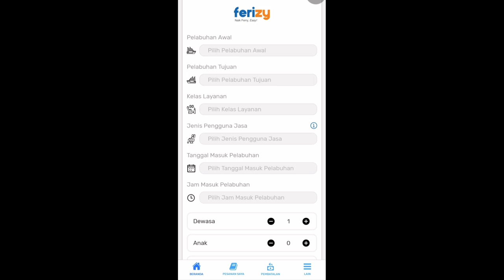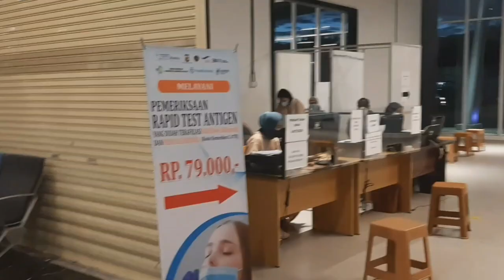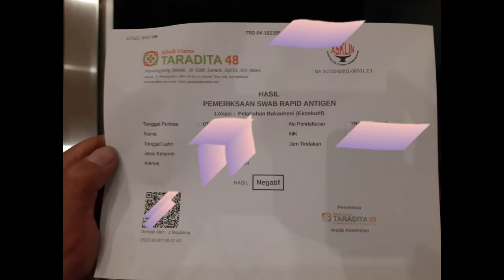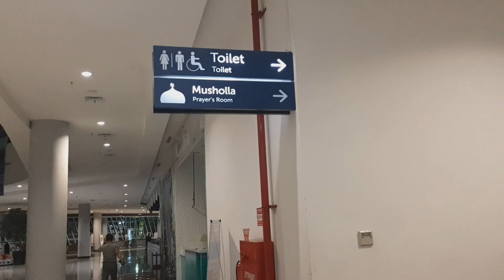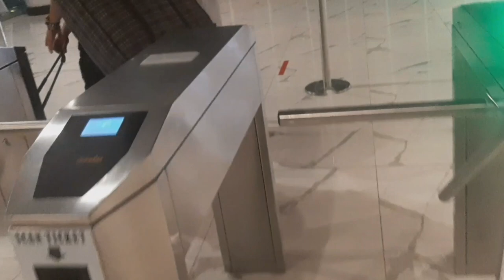Cara Naik Kapal Laut Kapal Fery Terbaru Lewat Pelabuhan Bakauheni Merak Ketapang Gilimanuk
Cara Naik Kapal Laut Fery Terbaru - Pemudik Wajib Tahu. Ketentuan cara naik kapal fery telah diganti sesuai kondisi. Saat ini cara naik kapal fery telah diperingan, untuk lebih jelasnya silahkan tonton video ini, terutama untuk anda yang hendak mudik lebaran melepas kangen dengan keluarga setelah bertahun-tahun tidak pulang akibat kondisi covid-19.